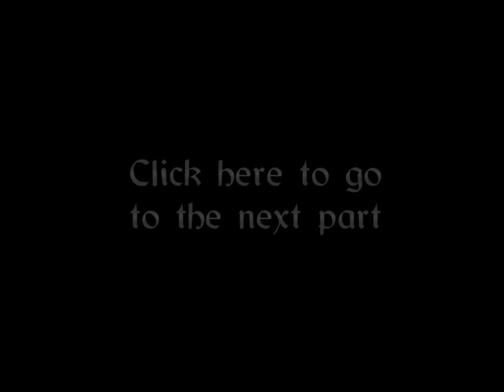Jim Plays Skyrim - Part 27 - Audentes Fortuna Iuvat (fortune favours the bold)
The conflict between the Stormcloaks and the Imperials turns into full scale war across the whole of Skyrim.

This is going to be an intermittent let's play, since it's a huge game and otherwise it would overwhelm my channel. Also I want to play it more than I'd have to edit it. So I'll be coming back to it on and off while I play through mostly off-camera.

I'm sure this game needs no introduction. I love this game.